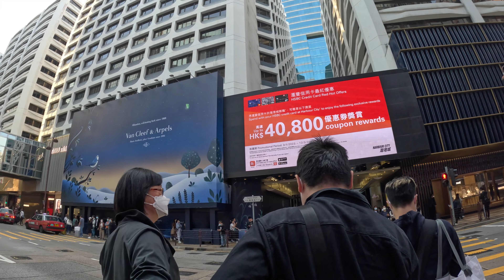Hello, 24 - Birthday Celebration ♥️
Another birthday vlog, but this time it's my birthday! ❤️ Family gatherings mean so much to me (i think it's obvious already HAHA). Alsoooo, welcome to my life as the one and only princess from my mom's side 👸🏽